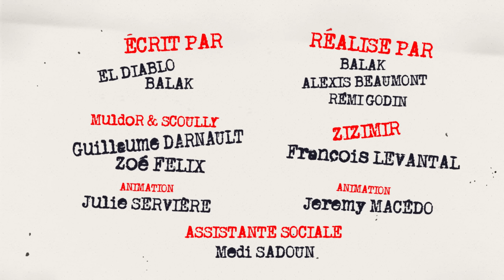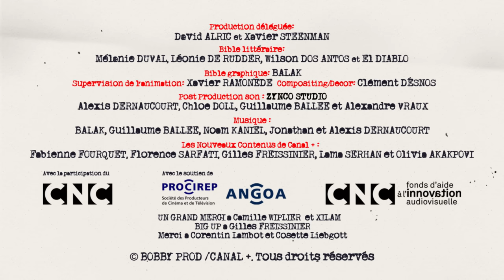Zizimir et Muldor & Scoully - Les Kassos #5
Quand Zizimir nous parle des menaces qu'il reçoit. Quand Muldor s'enfonce dans son délire.

La crise n'épargne personne. Même pas les personnages de notre enfance. A tel point que certains d'entre eux sont même devenus des cas sociaux. Heureusement pour eux, tout n'est pas perdu et une courageuse assistante sociale a décidé de se pencher sur leur cas. Venez dans son bureau et assistez à ses entretiens confidentiels avec Aspegix et Grodebilix, Zizimir, Sandy, les Proumfs, M. Patatos, Marius et Gigi, les Tortues Clodos et tous les Kassos qui souffrent dans la plus grande indifférence.

Les producteurs : David Alric et Xavier Steenman,
Les auteurs : El Diablo, Balak, Mélanie Duval, Léonie De Rudder et Wilson Dos Santos
Les réalisateurs : Balak, Alexis Beaumont et Rémi Godin